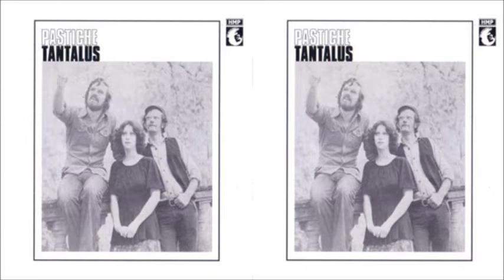Tantalus - Wounded Bird (1977)